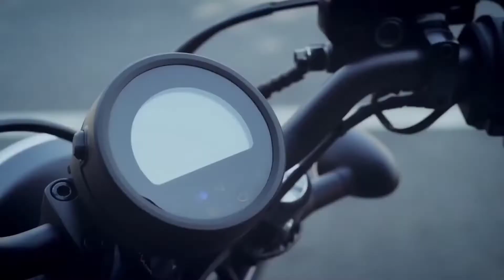Finally, Honda Rebel 250 launch date confirm in india 2022 | Most Awaited Upcoming bikes in 2022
honda rebel,honda rebel 250,honda rebel 250 launch date in india,2022 honda rebel 250 cruiser,rebel 250,honda rebel 250 2022